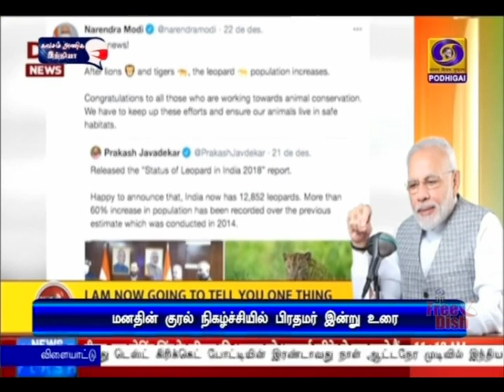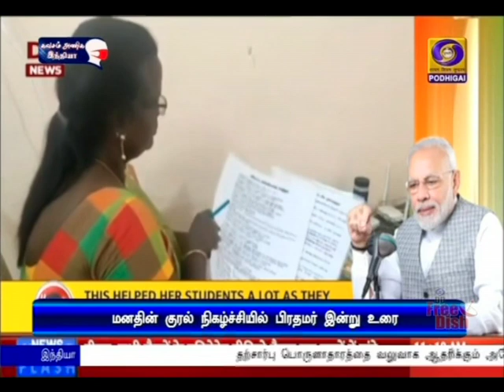மனதின் குரல் நிகழ்ச்சி - பிரதமர் உரைPodhigaiTamilNews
உள்நாட்டு உற்பத்தி பொருட்கள் உலகத் தரம் வாய்ந்தவையாக இருப்பதை உறுதி செய்ய வேண்டும் - மனதின் குரல் நிகழ்ச்சியில் பிரதமர் நரேந்திர மோதி உரை.